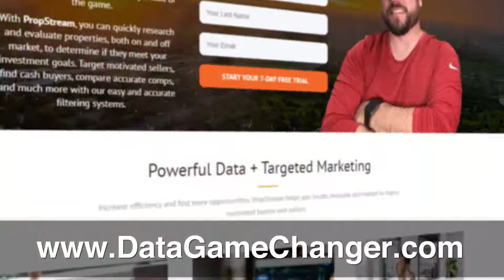Big Payday | Work Wednesdays (vlog) | Wholesaling Real Estate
This is another episode of my Work Wednesdays (vlog) and today we got a Big Payday from Wholesaling Real Estate. Watch this video as I breakdown exactly how this deal went!

👀 About Me 💯